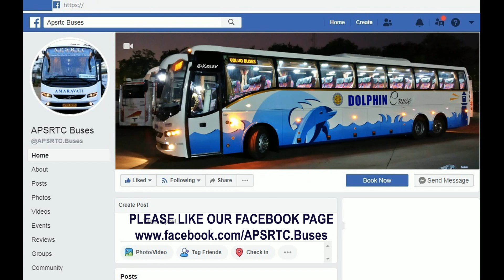2013లో APSRTC BUSES PARKING AT HYDERABAD BHEL | APSRTC GARUDA PLUS VISAKHAPATNAM VOLVO BUS--498